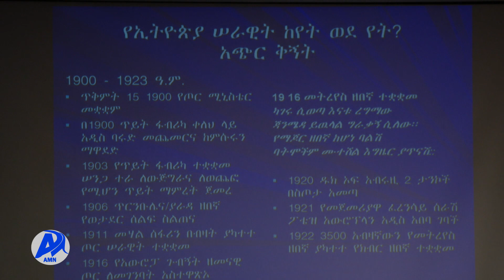ጥቅትም 15 ቀን የሚከበረዉ የመከላከያ ሰራዊት ቀን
አዲስ ሚዲያ ኔትዎርክ ጥቅምት 14/2015 ዓ.ም